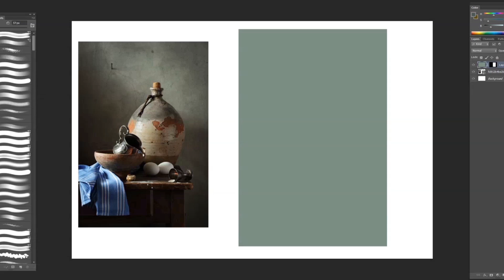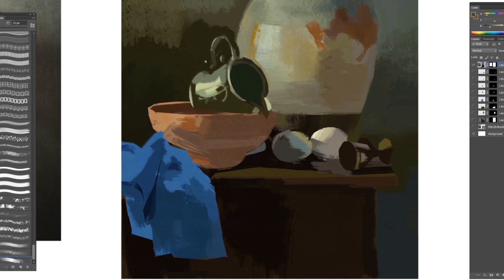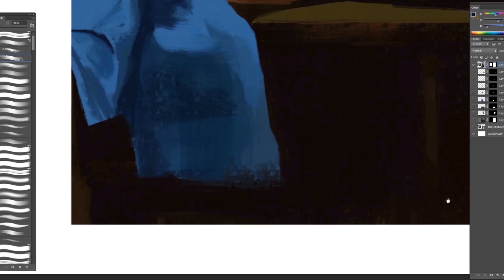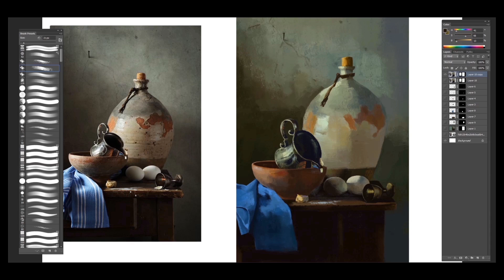Digital painting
Painting Still-Life in Photoshop. This is a practice work only